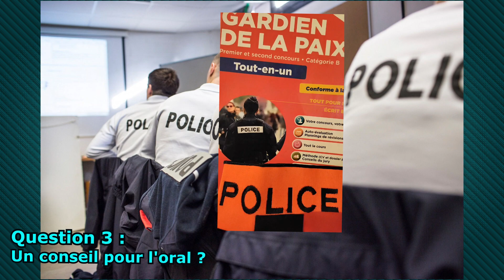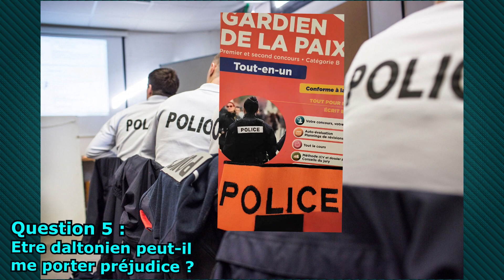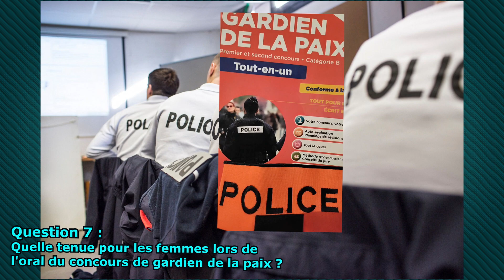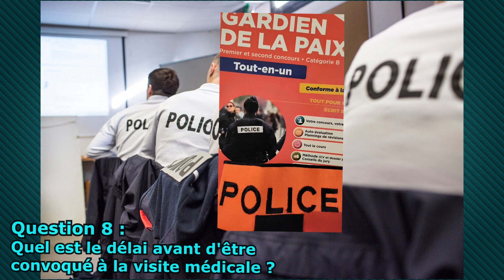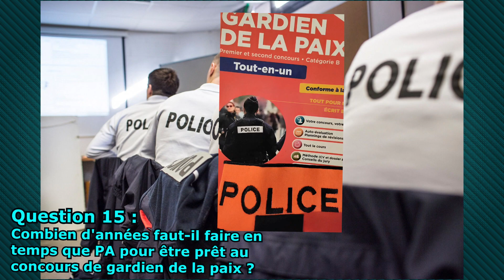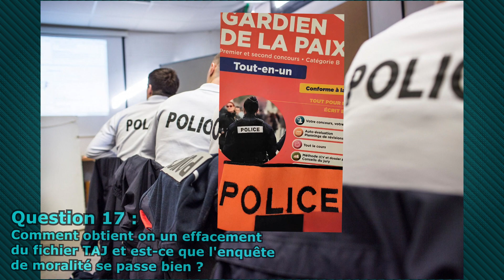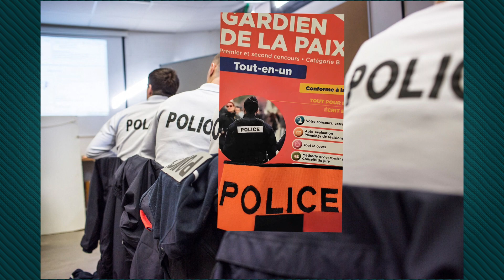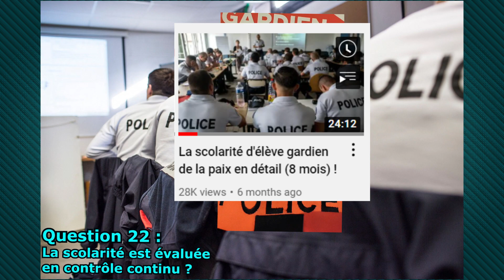[RLI 2] - Le concours et la scolarité de gardien de la paix !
[OUVRE MOI]

⚠️ Je précise que je ne représente pas la POLICE NATIONALE et que ce qui est dit dans cette vidéo peut comporter des erreurs.

⚠️ Je fais ces vidéos par passion avec des informations trouvées sur internet et issues de mes connaissances personnelles, ces vidéos ne sont pas à prendre comme un texte officiel.

aujourd'hui je vous propose la rediffusion de mon deuxième live Instagram dans lequel je réponds à plus de 70 questions sur le concours et la scolarité de gardien de la paix.